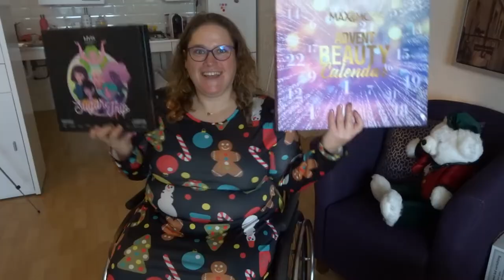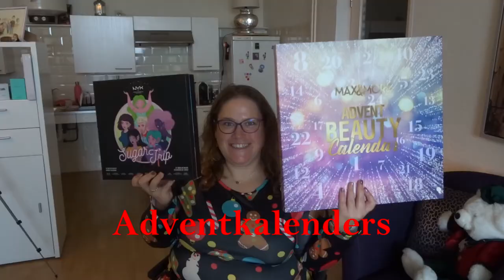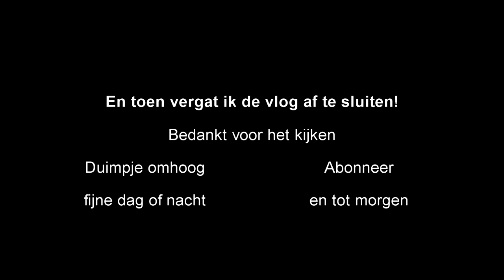Vlogmas dag 25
Vandaag ga ik op bezoek bij een vriendin en ga ik de hele dag stadten in Den Haag. Veel kijkplezier!